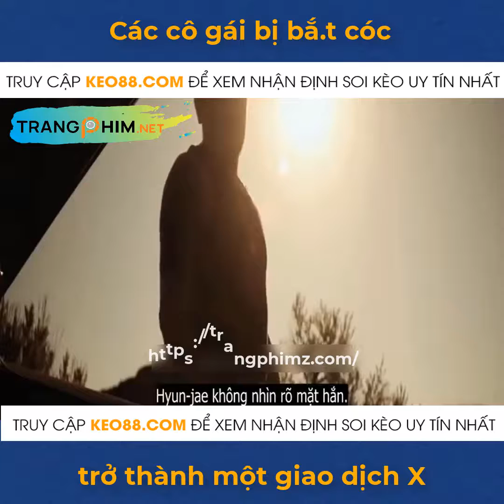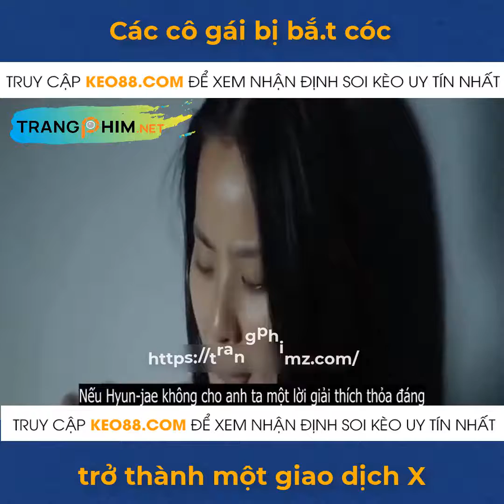Review Phim: EDEN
***THÔNG BÁO***
Tên miền 𝘁𝗿𝗮𝗻𝗴𝗽𝗵𝗶𝗺.𝗻𝗲𝘁 đã được đổi thành 𝘁𝗿𝗮𝗻𝗴𝗽𝗵𝗶𝗺𝘇.𝗰𝗼𝗺